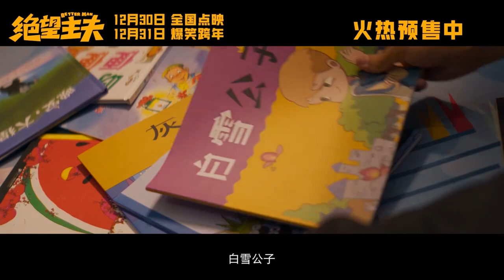『绝望主夫』预告片：常远、魏翔、李诚儒等主演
常远领衔跨年喜剧笑闹来袭！魏翔、李嘉琦、王成思、郭祥鹏、李诚儒、王智等全员喜剧人强势集结！因一场电梯意外，钢铁直男胡铁男（常远 饰）意外进入一个“错位”世界，昔日成功学大师胡铁男变身“全职家庭主夫”，老酒友聚会变成下午茶比美大会，层出不穷的反差让胡铁男着实无法忍受。面对颠倒错乱的世界，胡铁男在“鸡飞狗跳”的生活中体验了真正的“换位”，终于从对妻子的忽视逐渐变成感同身受，终于明白了妻子的默默付出与不易，明白了“爱”的真义……温馨提示：请务必在女性陪同下观看！